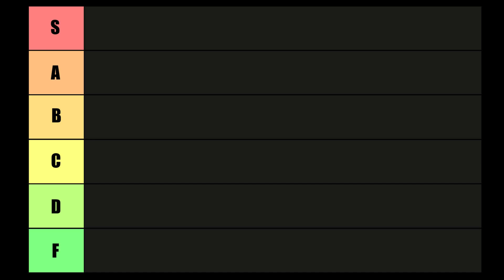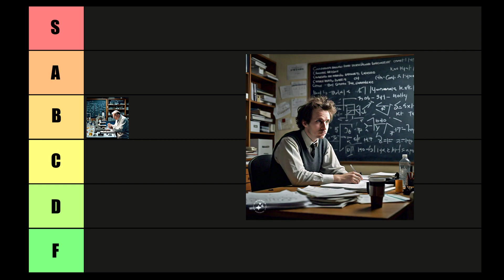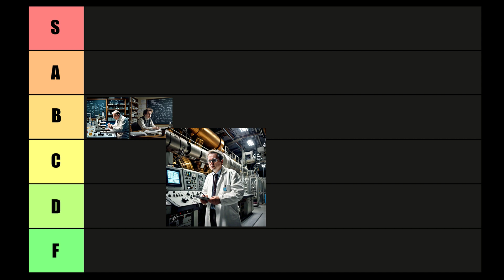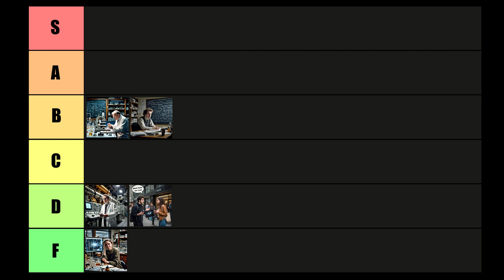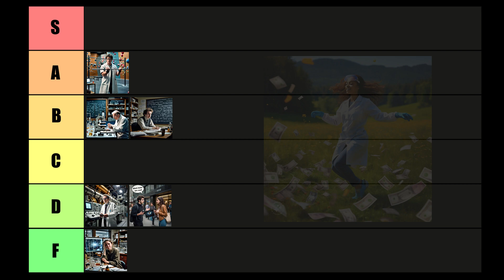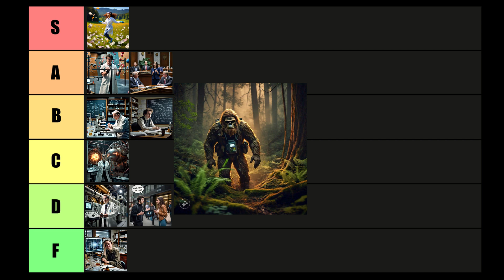Physics TIER List [COMEDY]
Have you ever wondered what field of Physics is the best? Here is a Tier List to settle the debate. The opinions are strongly expressed but weakly held. Hopefully by publishing this I will be eliminated from future consideration to be the Department Chair.

Mazin Lab videos show the inner working of an experimental astrophysics group that lives at the interface of astrophysics and quantum physics. We use our amazing quantum sensors called MKIDs to search for exoplanets around nearby stars.

00:00 Introduction
00:30 Condensed Matter Experiment
00:56 Condensed Matter Theory
01:33 High Energy Experiment
02:22 Phenomenology
02:59 String Theory
03:42 Atomic, Molecular, and Optical Physics (AMO)
04:19 Biophysics
04:59 Plasma Physics
05:11 Quantum Information
05:32 Nuclear Physics
05:43 Conclusions